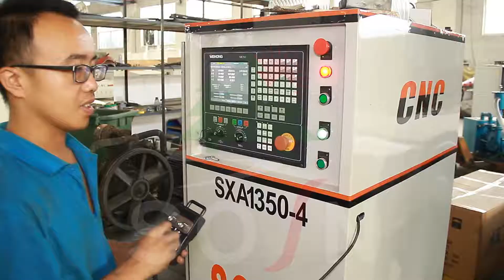SXA1350 4 four heads with double work table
can make engraving , cutting , slotting , hogging and drilling .